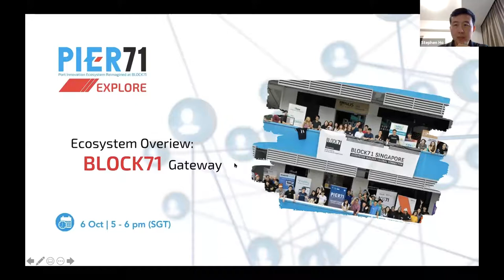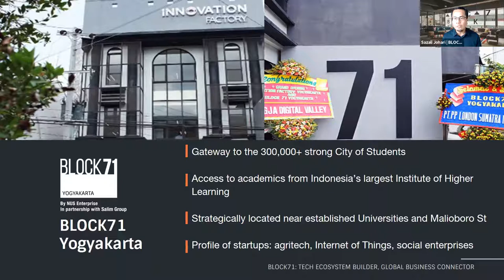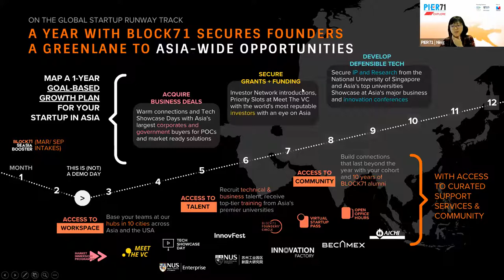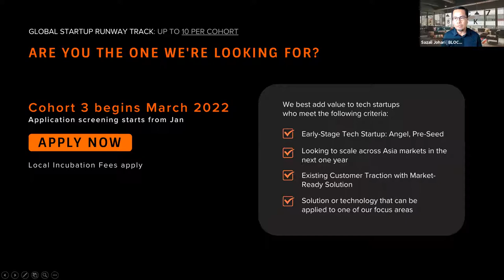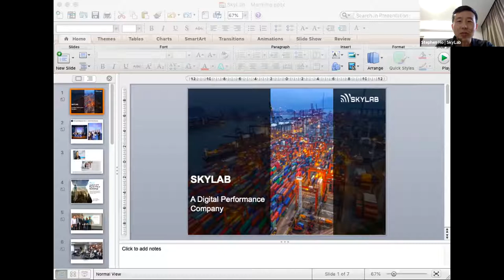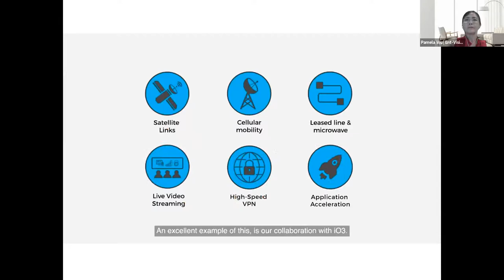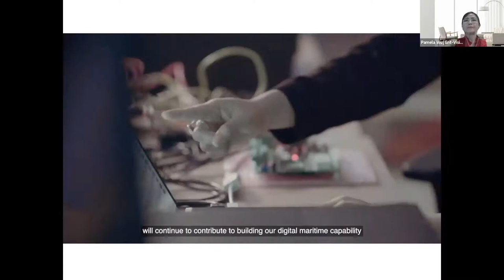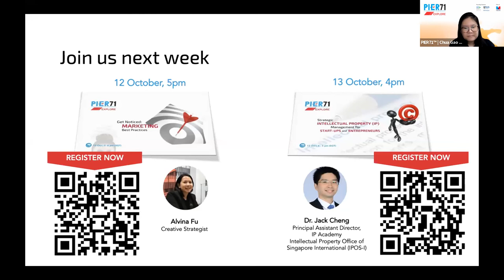PIER71™ Explore | Ecosystem Overview: BLOCK71 Gateway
BLOCK71 is an initiative by NUS Enterprise in collaborative and strategic partnerships with established corporates and government agencies. It is a global network of innovation and entrepreneurial gateways across APAC and the USA, providing programmes as a technology ecosystem builder and global business connector.

BLOCK71 locations provide a physical locus for expanding start-ups to access new markets while leveraging NUS Enterprise’s global network of resources and contacts. In every location, BLOCK71 provides access to technology, talent, new markets, funding opportunities, collaborative workspaces and a warm community with an objective to catalyse, aggregate and develop competencies of the tech start-up community. This is accomplished through long term strategic partnerships with corporates and governments across the region.

Global Startup Runway is a year-round structured incubation programme track by BLOCK71 for Southeast Asia’s most promising high-impact tech startups to scale across Asia. BLOCK71 empowers this next generation of founders by giving them the best chance at success. This means privileged access and dedicated support to:

- Secure grants and funding
- Acquire business deals
- Develop defensible technology

Founders also get plugged into a diverse international community of industry experts.

In this panel discussion, find out more about BLOCK71 and hear the perspectives of two Smart Port Challenge alumni as they share their entrepreneurship journeys on venturing beyond the shores of Singapore with the support of PIER71™ and BLOCK71.